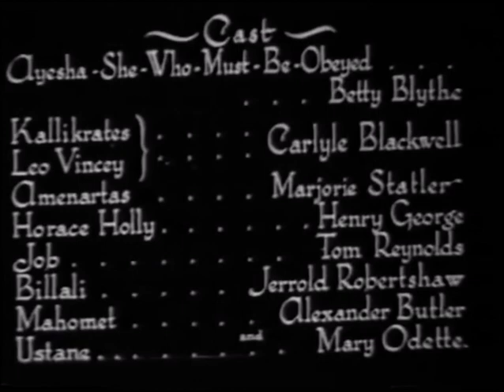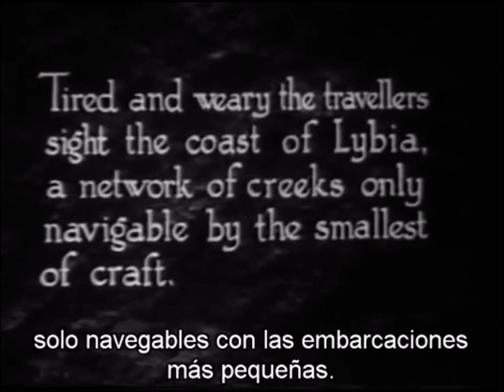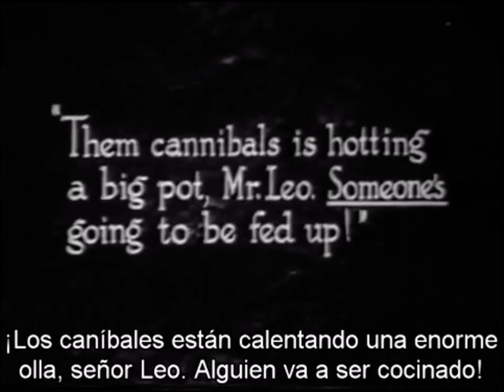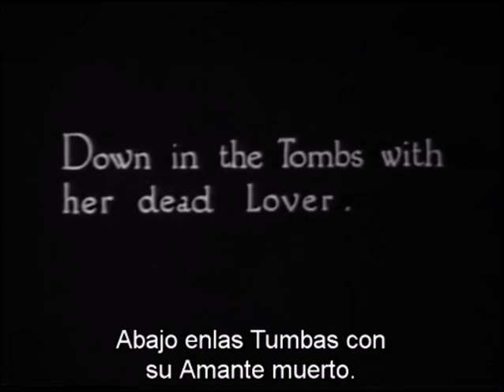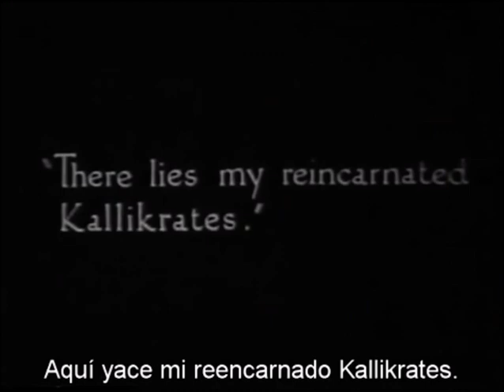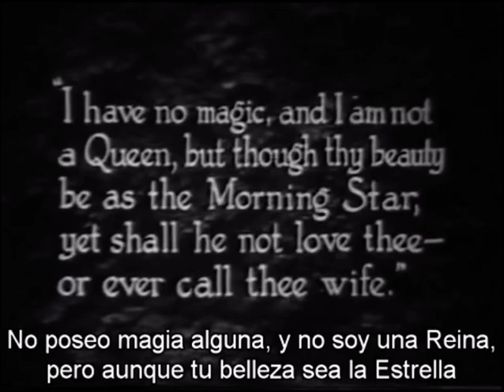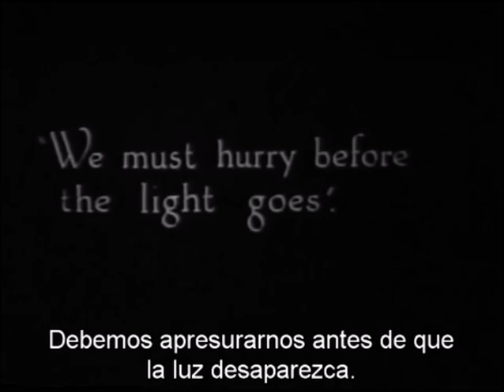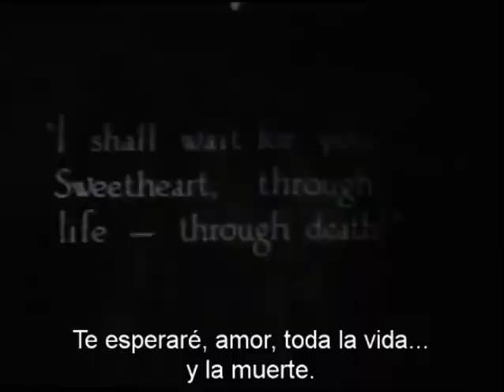She (1925) Betty Blythe (sub English + Spanish)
Synopsis:

In Africa an explorer is the reincarnated lover of the 2,000-year-old White Queen.

A copy of Nitrate is preserved at the UCLA Film and Television Archives.

The 1925 version was the first feature-length version, although the 95-minute original was reduced to 69 minutes in its US release, and was finally released there in full by the Lee-Bradford Corporation in 1926.

The film was released on VHS by US Grapevine Video, LS Video and Network Enterprises. In 2006, Sunrise Silents released it on DVD in a 74-minute colorized version. On September 24, 2013, Alpha Video released a 57-minute black-and-white NTSC DVD, mastering a 16mm print of the original film that was distributed in the US market. In 2018 it was re-released on DVD.
The version you are seeing in this video is the original from 1925.

The 1925 film is the most faithful of the three feature-length adaptations and closely follows the action, characters, and locations of the original novel. Heinrich Richter created the sumptuous sets and stunning landscape shots. Hollywood actress Betty Blythe traveled to Europe to appear in the film, as producers hoped to capitalize on her "vampire" appeal, showing her character much of the footage in a skimpy sheer garment. It was later commented that "A director is the only man along with his husband who can tell him how much clothes to take off."

Critic Christopher Workman opined "Lead actor Carlyle Blackwell [who played a double role in the film] was too old for the role of Leo Vincey, and the pale makeup and ridiculous blonde wig he is forced to wear only make his age appear most obvious. He walks through the footage without showing the slightest interest in any of it."